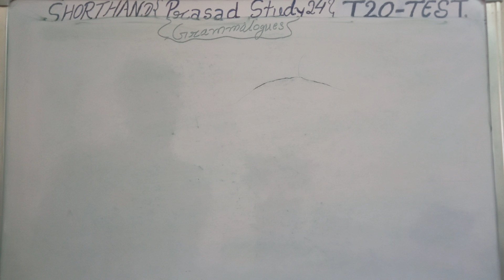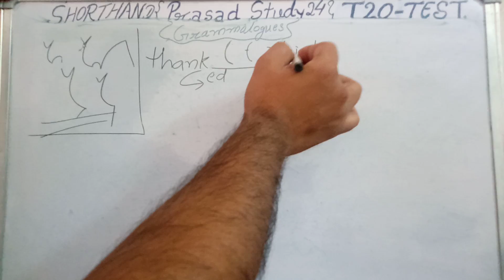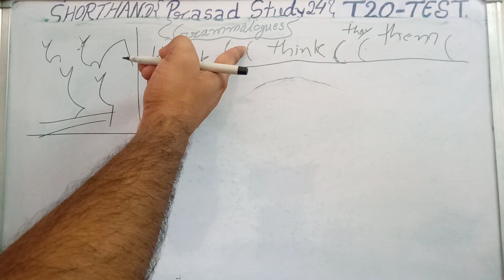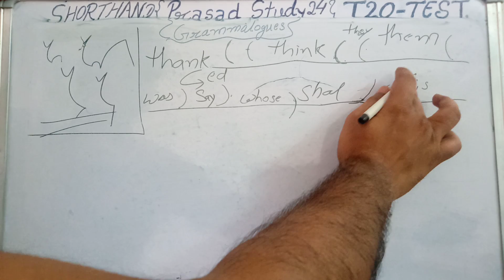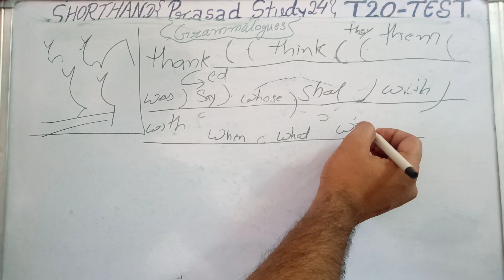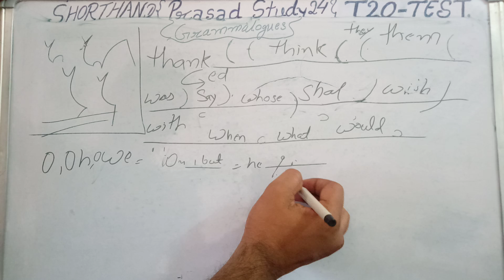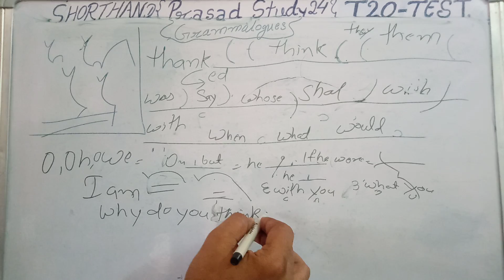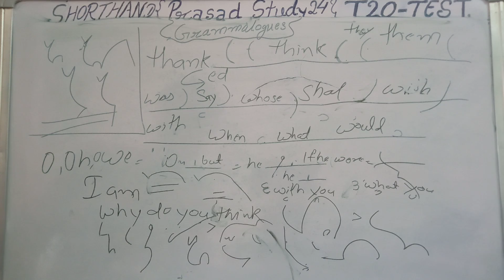SHORTHAND CHAPTER 6 PHRASEOGRAPHY GRAMMALOGUES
SHORTHAND BY PRASAD STUDY24